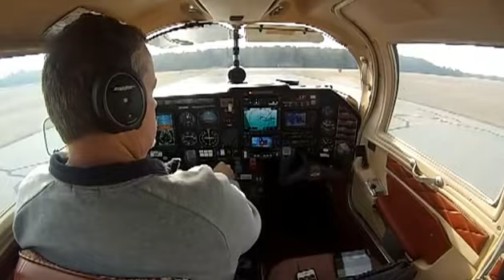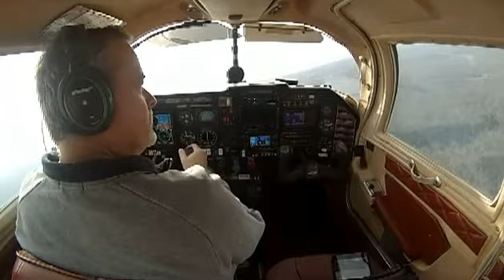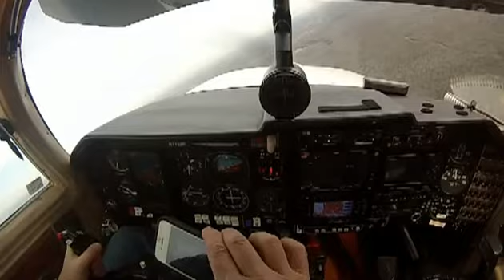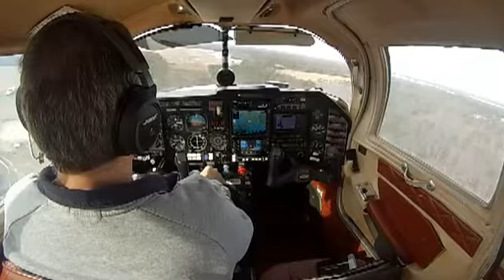GoPro Test Flight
A short hop around the Woodbine (KOBI) pattern testing out a GoPro Hero3 Action Vidcam. Mounted with velcro, and testing in 720p 30FPS mode.